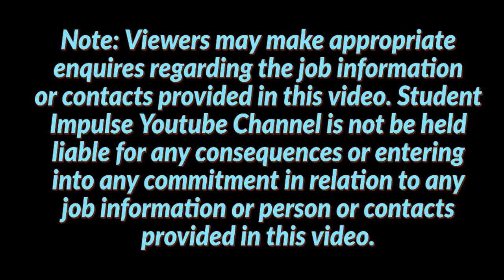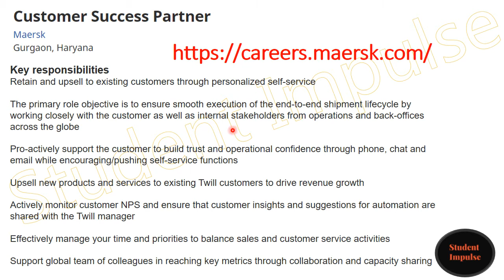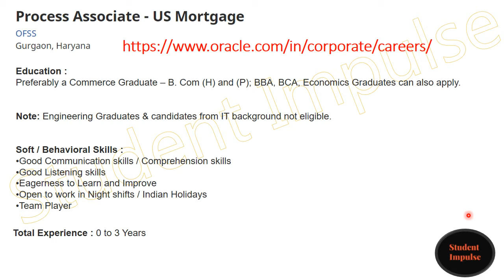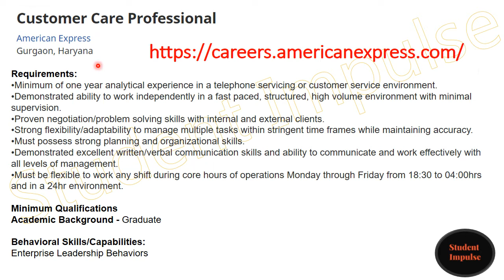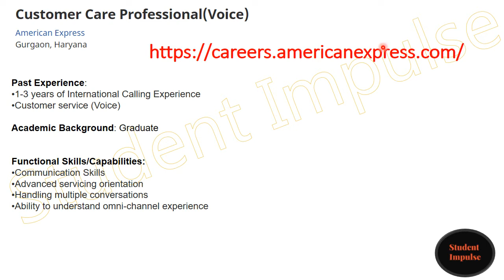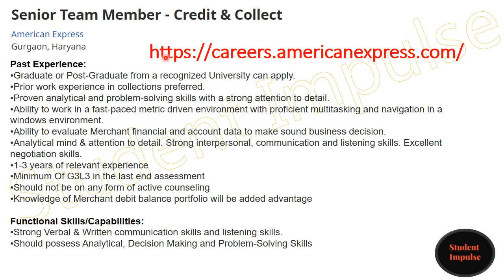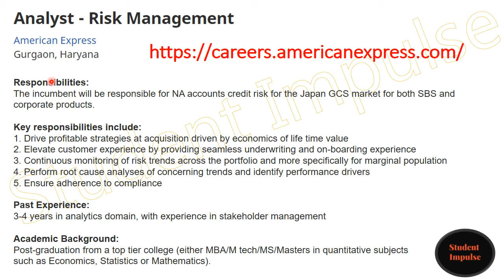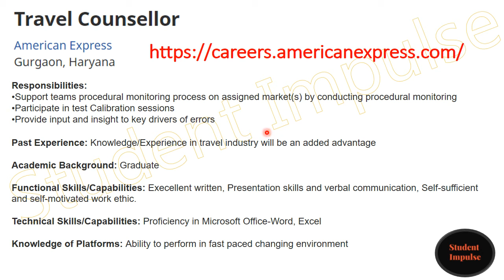Gurgaon Jobs | Jobs in Gurugram | April 2021 | May 2021